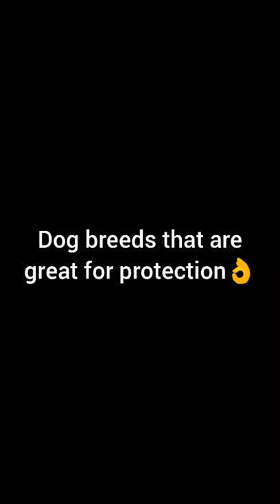Dog breeds that are great for protection👌👌#2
Guardian dogs